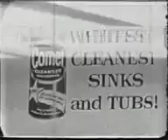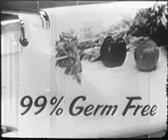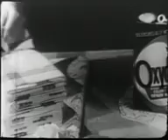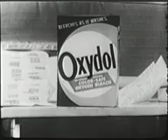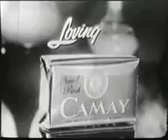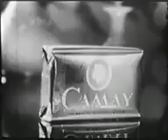Vintage Soap Opera Classic: As The World Turns (April 10, 1957)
As the World Turns (often referred to as ATWT) is an American television soap opera that aired on CBS from April 2, 1956 to September 17, 2010. Irna Phillips created As the World Turns as a sister show to her other soap opera The Guiding Light. Running for 54 years, As the World Turns holds the second-longest continuous run of any daytime network soap opera in American history, surpassed only by Guiding Light. As the World Turns was produced in New York City for all of its time (its first 43 years in Manhattan and in Brooklyn from 2000 until 2010).